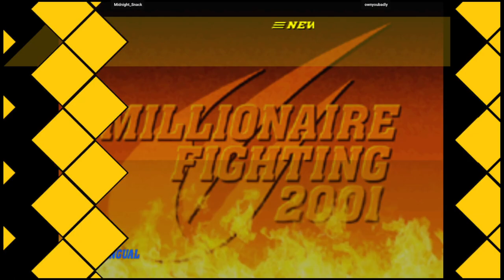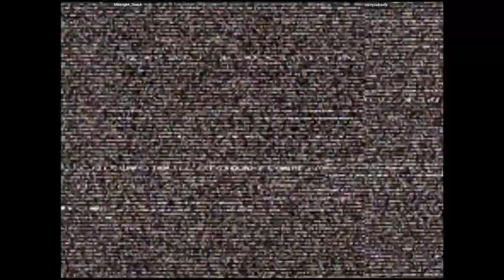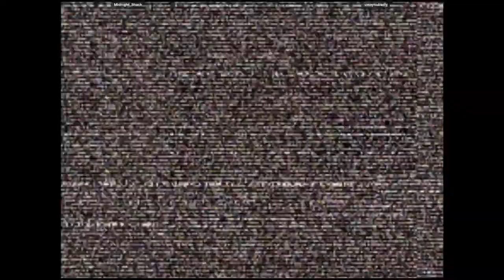CVS2 - Midnight_Snack VS ownyoubadly | 🇺🇸🇺🇸 Fightcade2